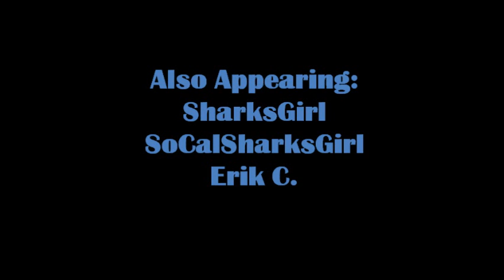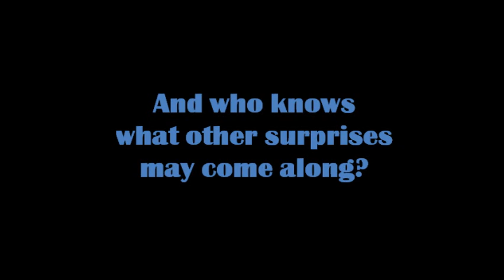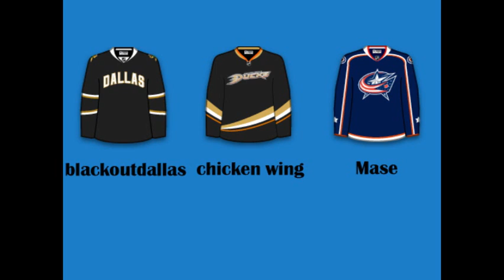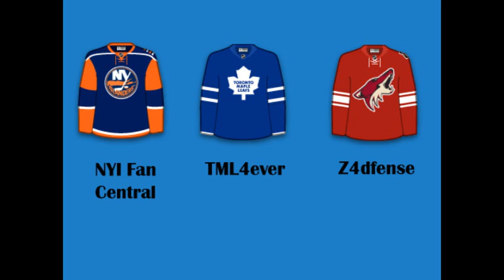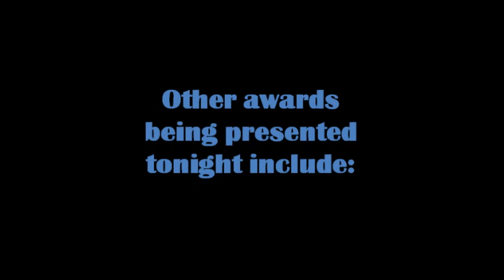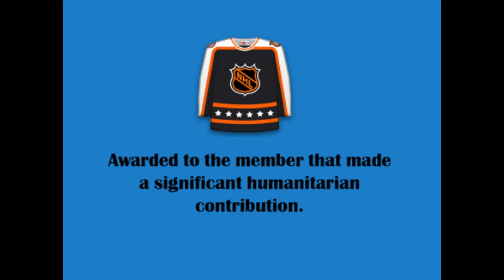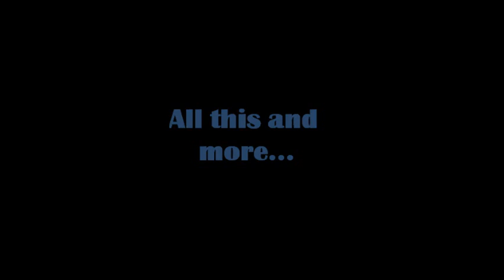2010 NHL Arena Awards Ceremony Opening Video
The opening video for the 2010 NHL Arena Awards Ceremony, set to take place July 14.